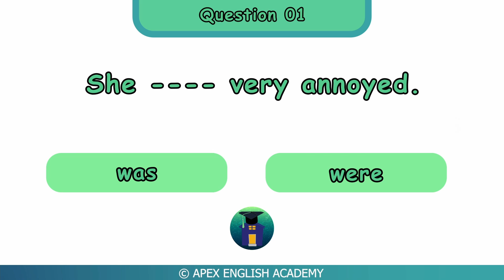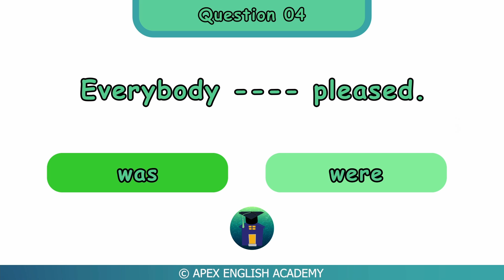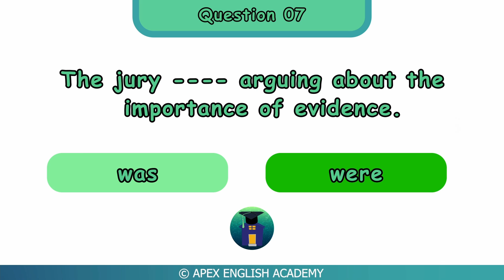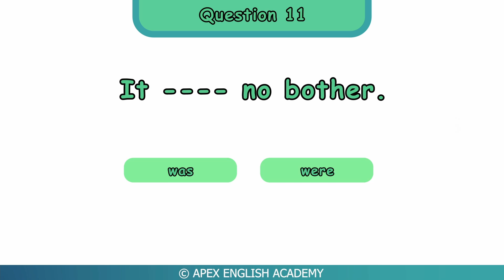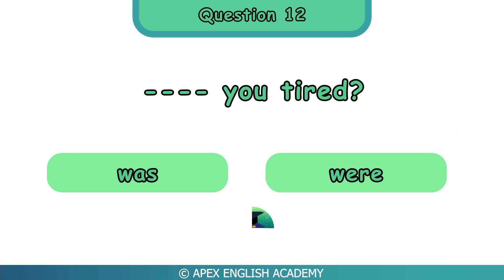Was or Were? | Gap Filling Test | Grammar Test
Hey!, Welcome to Apex English Academy!

Was or Were?

Morning Test , Daily grammar test, Daily quiz, Daily test. Tenses Test. Grammar Tense Quiz. Correct form of verb test. Verb Quiz.

English lessons for free. Free English tests. Learn English for free. Grammar Practice Tests. Revise Grammar. Grammar test - Beginner level. Grammar test for learners of English